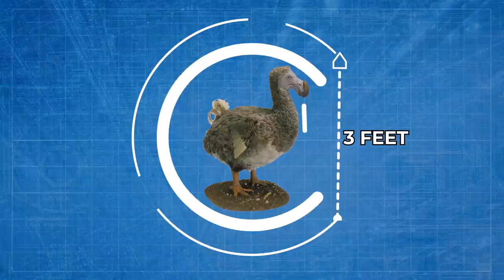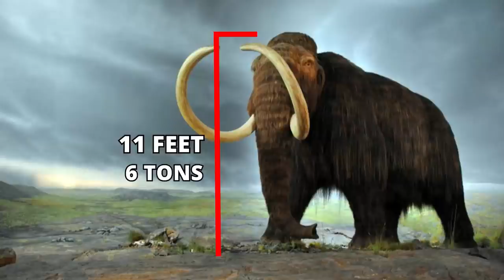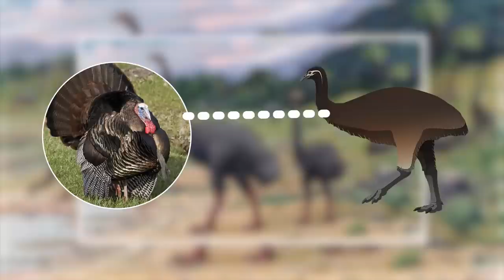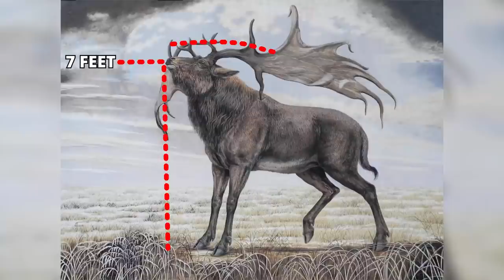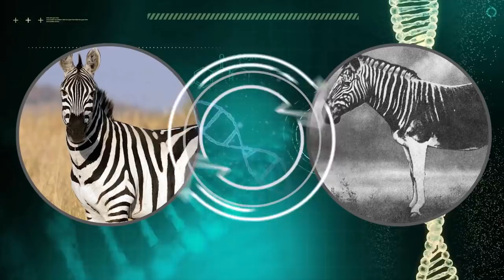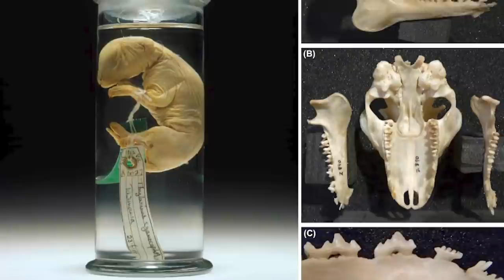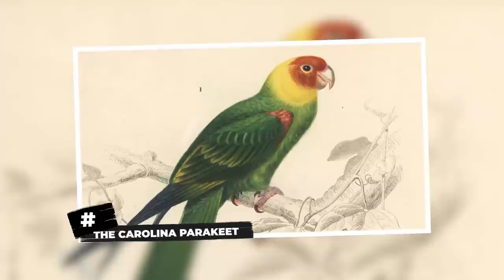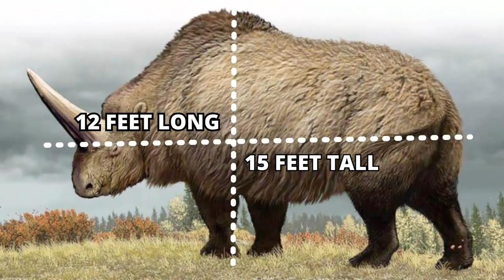Extinct Animals Scientists Are Trying To Bring Back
Who here hasn't thought about all species of animals and plants we might never get to witness just because they became extinct thousands of years before we were born? The loss of all these species can be attributed to uncontrolled human intervention and the drastic shift in climate over time. In fact today the number of extinct species is far greater than the ones that are alive. Though it's a shame there's not much we can do about it. The scientists however would have jumped at any opportunity to study and analyze even a single one of these wiped out creatures. That's probably why they have been tirelessly working day and night to advance the field of genetics and perfect the art of cloning for it is one prospective way to bring these animals and plants back from extinction.
The odds are actually in their favor as they're getting closer to making it happen. But who here knows which species are a top priority for bringing back to life? Turns out we do and that's why in today's video we'll be enlightening you about the top twenty animals scientists are aiming to bring back to life.